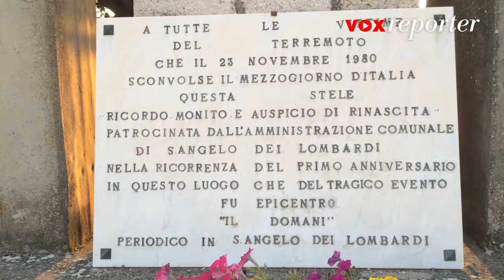La capitale del terremoto dell'Irpinia | di Marco Amendola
Il 23 novembre del 1980 un terremoto sconvolge l'Irpinia. Il paese di Sant'Angelo dei Lombardi è uno dei più colpiti con 482 vittime. Dopo 36 anni le ferite sono ancora aperte